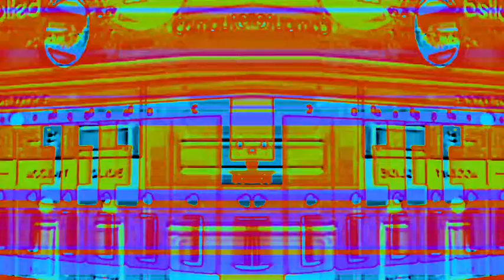Squelched Again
Recorded live at mohn studios December 2017